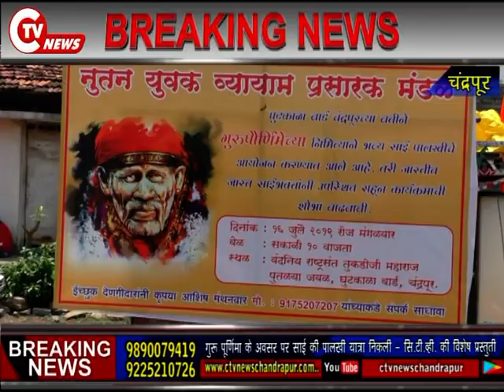CTV News 16 July गुरू पूर्णिमा के अवसर पर साई की पालखी यात्रा निकली - CTV की विशेष प्रस्तुती